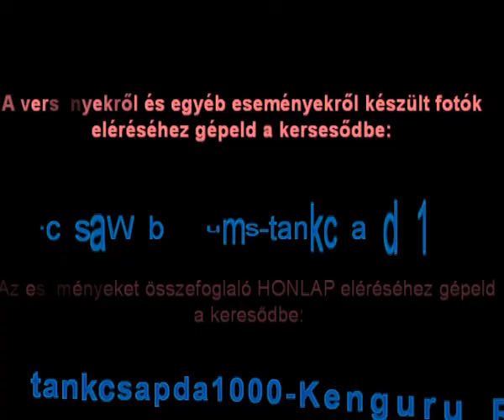Glamour Girls Kenguru RRC Akrobatikus Rock And Roll Területi verseny Mezőkövesd, 2012.03.31.